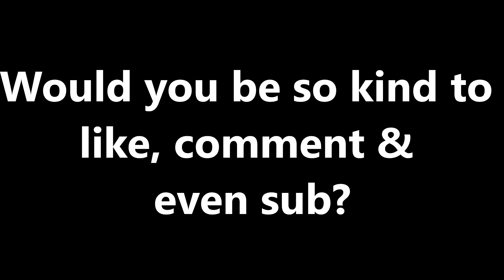FFXIV - ZADNOR FILES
Really thinking about finishing the Field Notes before DawnTrail. what do you guys think??